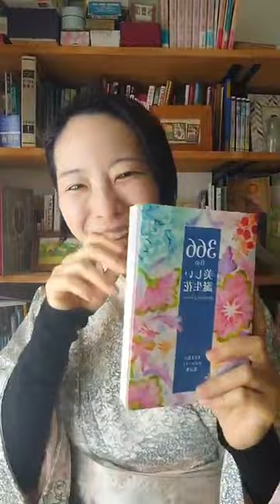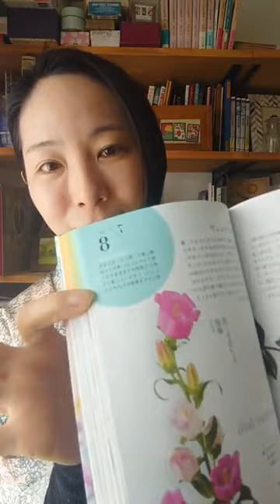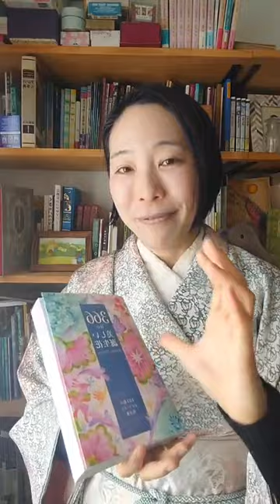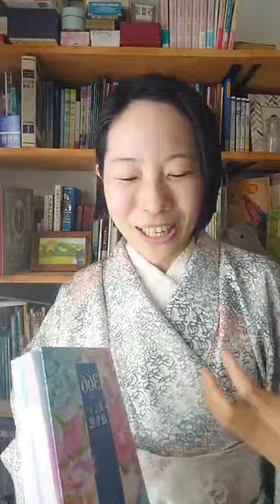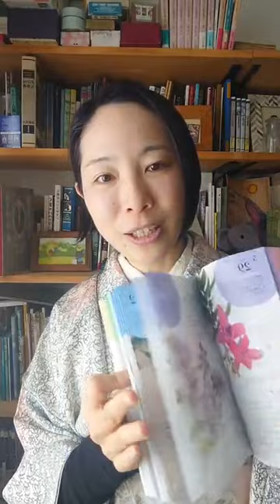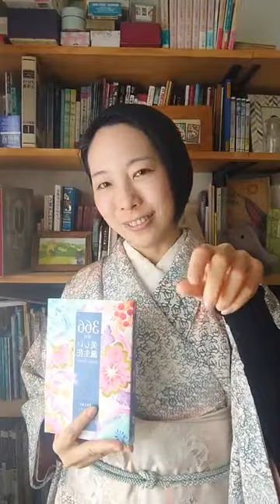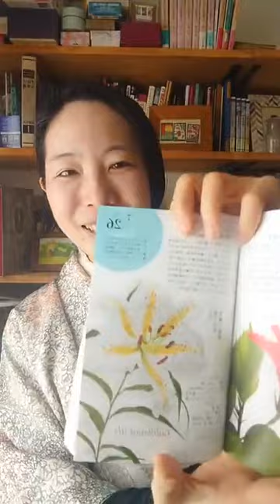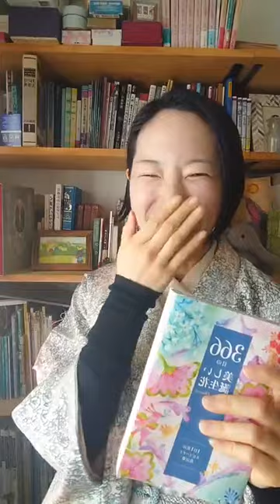【万葉週話126】大伴家・箱推し企画② 家持くんのお祖父ちゃんの兄の息子、三依さんの歌♪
【万葉週話 126】
2023年3/4（土）AM11:00〜
アーカイブ動画

大伴家・箱推し企画②
家持くんのお祖父ちゃんの兄の息子
三依さんの歌♪

この方、普通にめちゃモテな雰囲気が🔥

距離感の取り方といい
言葉選びといい、
巨勢郎女さんとの大人な歌の遣り取りとか
大伴家イチ、合コンでオススメできる人かも！！！

《歌番号》552/578/650/690/1434